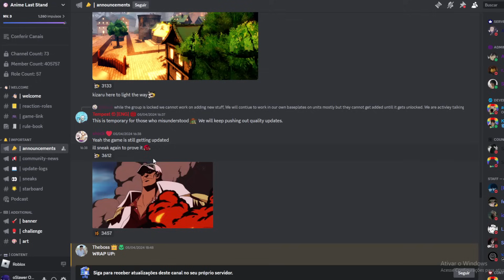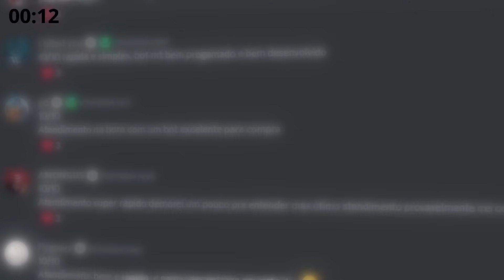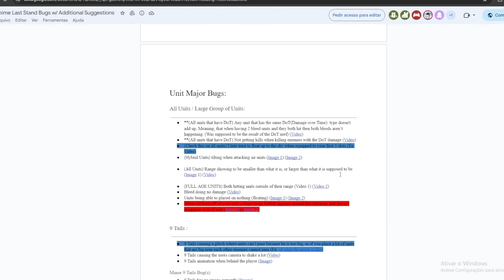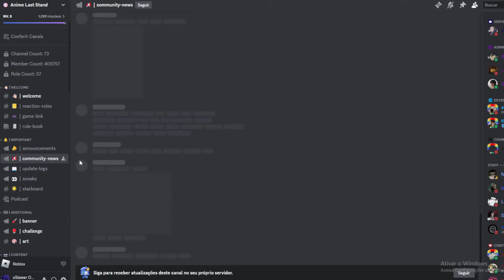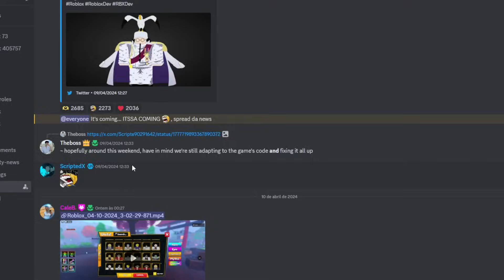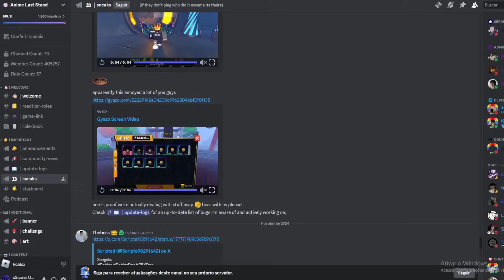ELE FEZ DENOVO... THE BOSS COMPROU o ANIME LAST STAND :D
📌 Ajude o canal:
   🌎 COMPARTILHE.
  💬 COMENTE

 Informações:

  GRAVADOR: OBS
  EDITOR: AFTER EFFECTS -/- VEGAS
  RENDER: 1920x108060FPS
  EDITOR DE FOTO: PHOTOSHOP